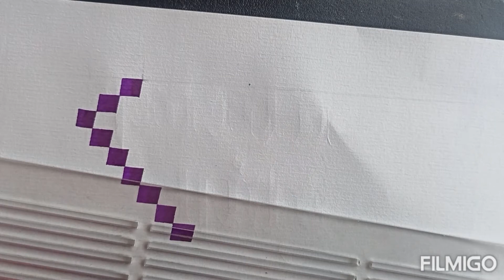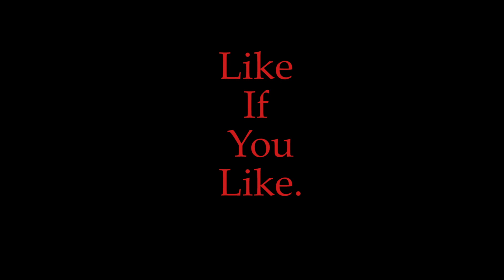How to draw guidelines for Fraktur Script / Guidelines for Fraktur Script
Please follow me to learn Gothic and many other scripts.  Stay tune in for the next videos

Parallel Pen

Pilot Refills Parallel - 12 Colors Assorted

Wove Finish, White, 100 Sheets

Rodhia Writing Pad

Please note above products are used by myself therefore recommending here for the ease of other calligraphy and art lovers in one page as a quick reference.

Buyers could make rational decision depending on their stationery inventory and budget.